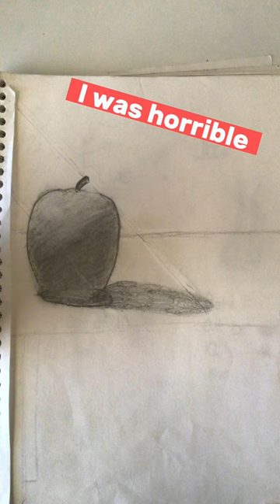The evolution of my sketchbooks!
I hope you like the video! From the bottom of my heart I love each and everyone of you!